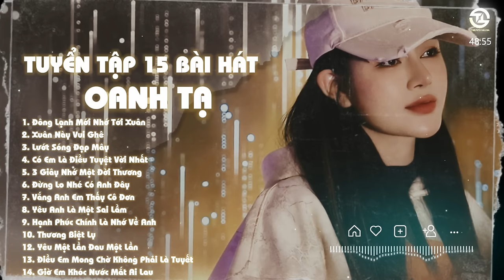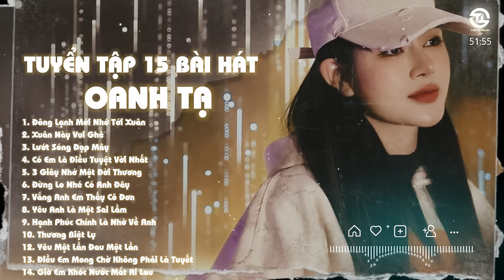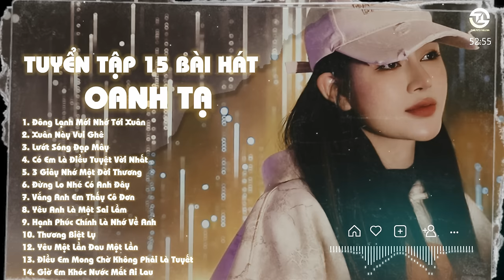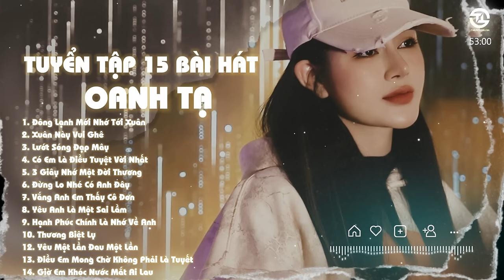ĐÔNG LẠNH MỚI NHỚ TỚI XUÂN TUYỂN TẬP 15 Ca Khúc Hay Nhất Của OANH TẠ 2024 | Tiền Tiêu Dễ Nhưng Kiếm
1. Đông Lạnh Mới Nhớ Tới Xuân
2. Xuân Này Vui Ghê
3. Lướt Sóng Đạp Mây
4. Có Em Là Điều Tuyệt Vời Nhất
5. 3 Giây Nhớ Một Đời Thương
6. Đừng Lo Nhé Có Anh Đây
7. Vắng Anh Em Thấy Cô Đơn
8. Yêu Anh Là Một Sai Lầm
9. Hạnh Phúc Chính Là Nhớ Về Anh
10. Thương Biệt Ly
12. Yêu Một Lần Đau Một Lần
13. Điều Em Mong Chờ Không Phải Là Tuyết
14. Giờ Em Khóc Nước Mắt Ai Lau
• Oanh Tạ xin cảm ơn.
© Bản quyền thuộc về OANH TẠ
© Copyright by OANH TẠ Official ☞ Do not Reup